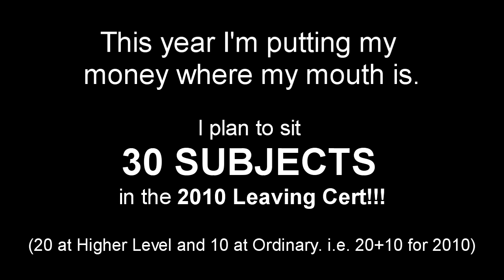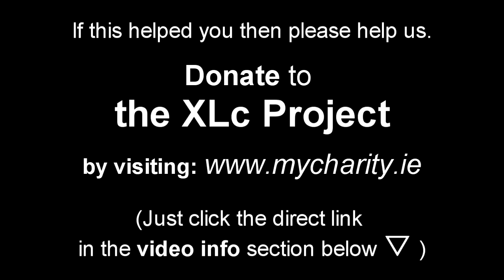Applied Maths brain training [THE 20+10 LC EXAMATHON -Exam Tips #27] (Leaving Cert)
to donate to the charity responsible for making this series of Docu-vlogs...

A Waterford teacher is going to sit a record 30 subjects in the Leaving Certificate 2010. Eoin Jackson is putting his expertise in the areas of LC strategy, and syllabus knowledge to the ultimate test. (It could be seen as... 'the intellectual equivalent of climbing Everest!')

Eoin is going to take 20 of these subjects at Higher Level, and 10 of them at Ordinary Level. just for the year that's in it. (i.e. 20+10 for 2010!!!)
If he manages to pass more than 20 of the subjects, it will be a new world record for 'amount of subjects passed in any recognised state finals exam'.
This video is part an ongoing docu-vlog series that will chart his progress as the pressure mounts...

"Exam Tips Part #27" gives Eoin's tips for how best to focus your last minute study in advance of the Applied Maths written exam.

This is being done as a charity fundraiser. To show your support, you can make a donation at this webpage:-
The theme tune of the video is called "The XLc Song (Against 'Most' Odds)". It can be bought for just €1 on itunes

It can also be downloaded by using your mobile phone...
That can be done by texting:-

(for Dean O'Sullivan's version)

(for Anthony Burchell's version)

or "music 5830" to 57501
(for Nicky Wicks' version)

There are a few reasons for taking on this mammoth challenge:-
1. To raise much-needed funds for the ground-breaking educational initiative "The XLc Project".
2. To familiarise himself with Leaving Cert subjects that he previously knew very little about... to help copperfasten his reputation as one of the foremost authorities on LC exam strategy and syllabi structure.
3. To build up a database of study tips and resources to further develop the 'Accolade Distance Leaving Cert' course.

This August we'll find out if Eoin has succeeded in setting a new record. Can he pass more than 20 of these subjects? Time will tell!!!

If this record attempt intrgues you, or if you find these videos in any way entertaining, or helpful... then please ...make a donation to the XLc Project. Your contribution will make a difference in providing a brighter future for many people whom the education system has given up on.

I will eat your soul